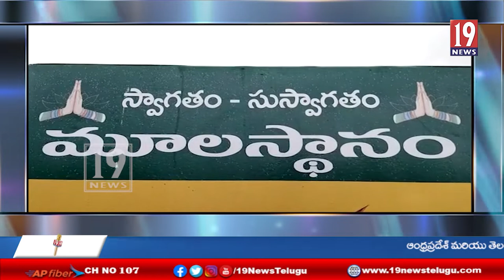బడుగు వానిలంక లంక గ్రామాలకు వరద ఉద్ధృతి -కోనసీమ జిల్లా.